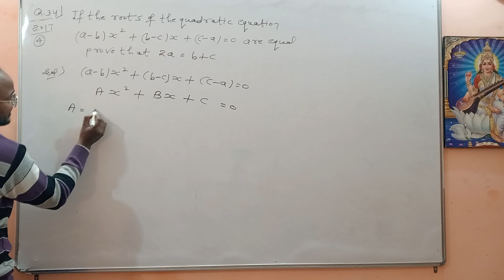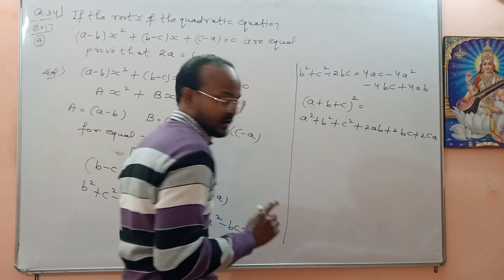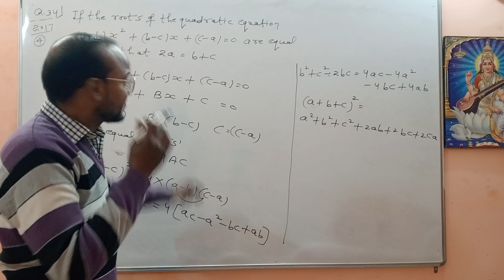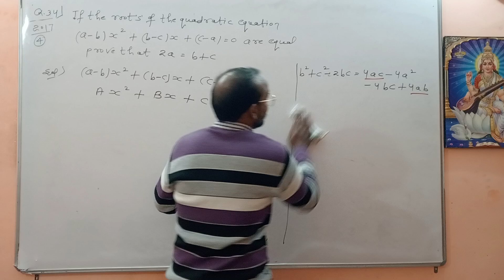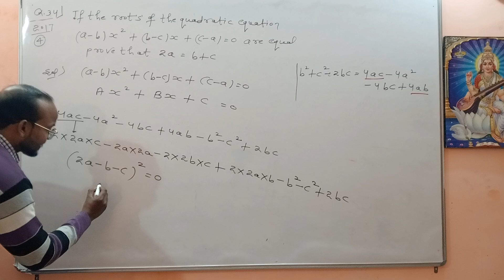quadratic equation class 10 ! quadratic equations ncert class 10 ! quadratic equations cbse class 10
math quadratic equation class 10
math quadratic equation class 10 important questions
math quadratic equation class 10 ex 4.1
math quadratic equation class 10 4.2
math quadratic equation class 10 4.3
math quadratic equation class 10 icse
math quadratic equation class 10 pw
quadratic equations ncert class 10 solutions
quadratic equations ncert
quadratic equations ncert exemplar
quadratic equations class 10 ncert 4.2
quadratic equations class 10 ncert 4.3
quadratic equations class 10 ncert important questions
quadratic equations class 11 ncert one shot
quadratic equations cbse class 10
quadratic equations cbse class videos
quadratic equations one shot class 10
quadratic equations one shot class 10th
quadratic equations class 10 one shot pw
quadratic equations class 10 one shot dear sir